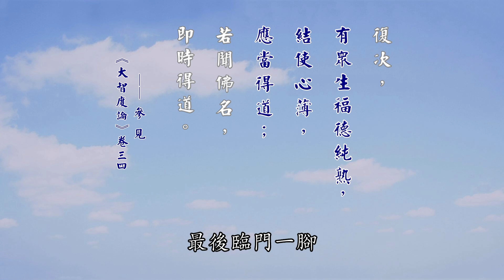《大智度論》要義 011｜是否聽聞佛名便能得道